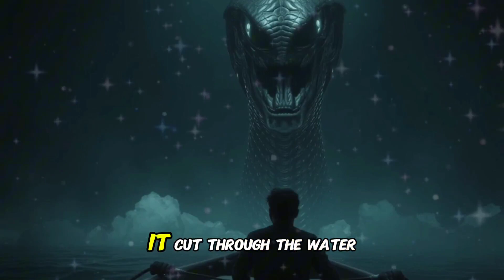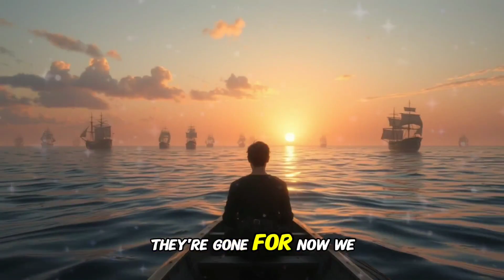Trapped at Sea: One Man’s Struggle to Survive a Battle Between Humans and Aliens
In a vast ocean, Kael Reed awakens on a damaged lifeboat, only to find himself in the middle of a deadly sea battle between humans and a mysterious race of water-born aliens known as the Deep Ones. With the human fleet determined to wipe out the alien threat, Kael discovers that the Deep Ones are not mindless attackers, but intelligent beings defending their territory. As the war rages on, Kael must navigate the chaos, confront terrifying creatures, and find a way to broker peace before humanity’s aggression leads to total destruction. Will Kael's voice be heard, or will both sides be consumed by conflict?

This is a gripping story of survival, war, and the urgent need to understand those who are different.